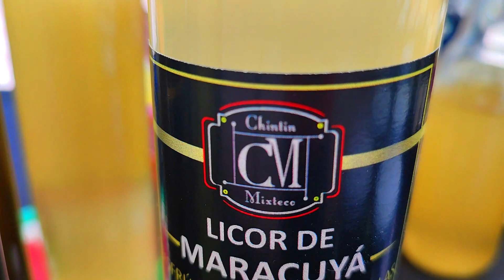LICOR - CHINTIN MIXTECO - MERMELADA Y MIEL EN EL TIANGUIS ARTESANAL MAS GRANDE DE PUEBLA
Aqui les dejamos el video La Marca "Chintin Mixteco" que nos escontramos en el tianguis artesanal de Santa Ines Ahuatempan.
Esta Marca ofrece Licor de Maracuya, Mermelada de Pitaya y Miel de Distintos Sabores debido a la floracion que recolectan las abejas.
Te Invito a que prueves los produptos de el "Chintin Mixteco" y compres sus produptos los puedes encontrar en facebook
Tambien Mercado Libre Como: Chintin Mixteco